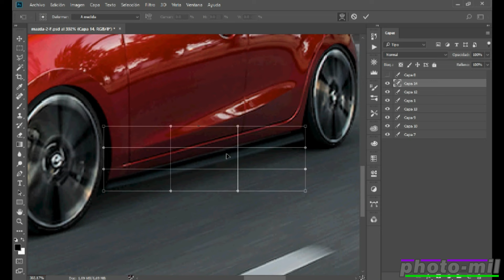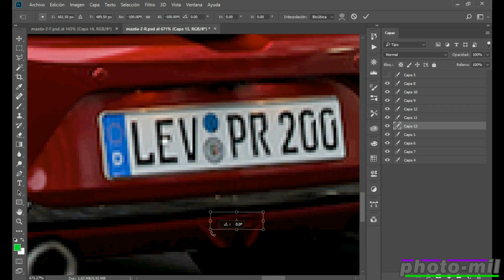Mazda 2 2024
El hatchback más pequeño de Mazda, el Mazda 2 ahora con un nuevo motor 2.0 de 141 CV
Mazda's smallest hatchback, the Mazda 2 now with a new 2.0 engine with 141hp